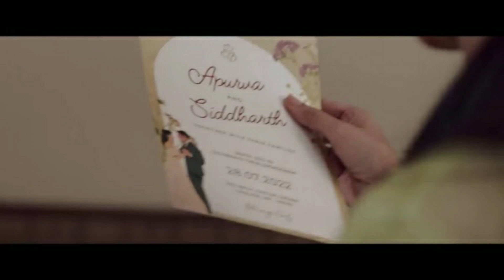"APURVA" MOVIE REVIEW | HINDI SURVIVAL THRILLER FILM | RAJPAL YADAV MOVIE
Apurva is a 2023 Indian Hindi-language survival thriller film written and directed by Nikhil Nagesh Bhat and produced by Murad Khetani. It stars Tara Sutaria in the eponymous role alongside Rajpal Yadav, Abhishek Banerjee and Dhairya Karwa. Set in Chambal, the plot follows the story of an ordinary woman who faces extraordinary circumstances and will do anything to survive.